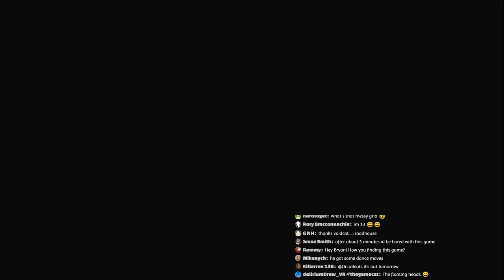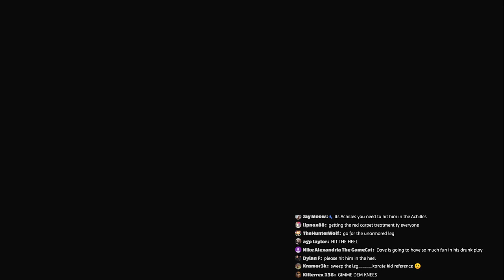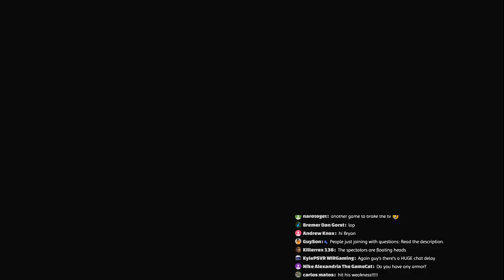Let's Bash Some Skulls in GORN | PSVR First Impressions Livestream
Coming out tomorrow, May 19th for $19.99 Gorn is finally here.  Playing on a PS4 Pro with 2 Move controllers (required) in PlayStation VR (required).  Review key provided by developer/publisher  :D